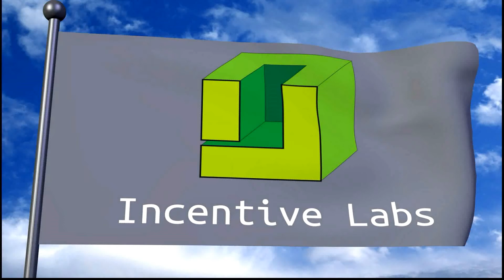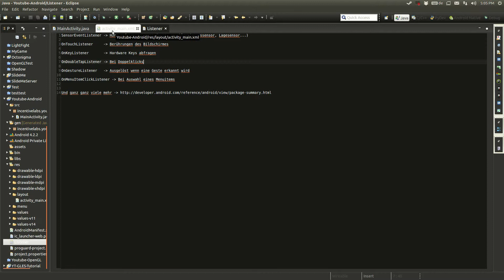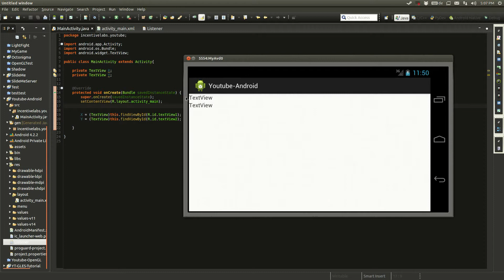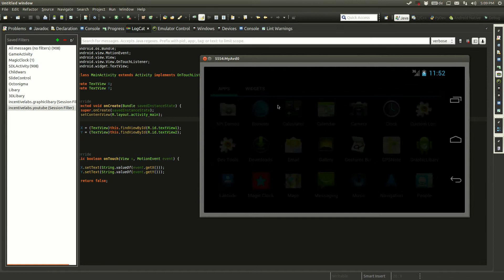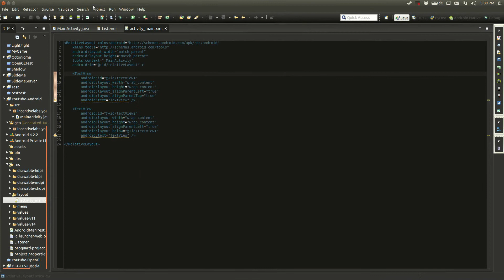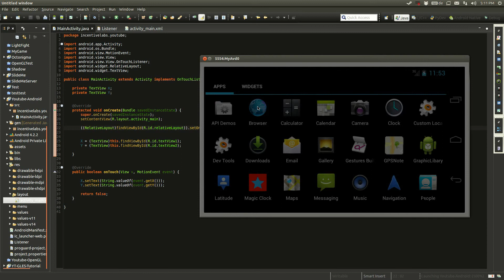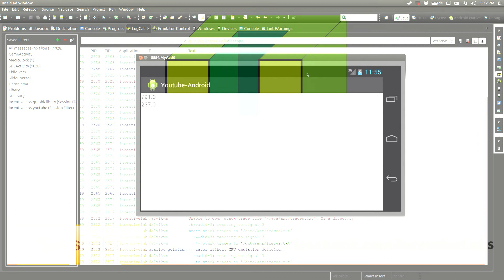Android Tutorial 04 - Listener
Ich zeige euch exemplarisch den Umgang mit den Listenern von Android mittels des OnTouchListeners.